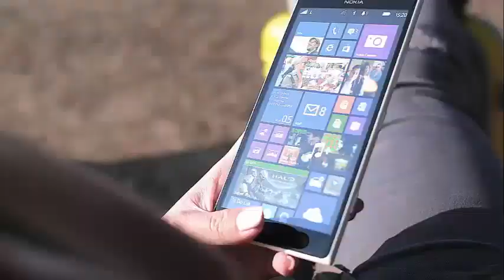‘VANDERPUMP RULES’ CAST MEMBER LALA KENT IS STARRING IN A NEW MOVIE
‘Vanderpump Rules’ Cast Member Lala Kent Is Starring In A New Movie — Watch The Trailer For � Lala Kent appears in a new horror movie.

Lala Kent is ready to make the transition from the star of reality to the respected actress.

On Tuesday, June 12, the Vanderpump Rules star took Instagram and shared the cover of his new movie, The Row. Then, a day later, Kent posted the spooky trailer for the next women's brotherhood slasher.

"Are you ready to see Lala on a big screen? I can not wait!" Kent said in the film's art legend, which revealed that he will star alongside Randy Couture, Mia Frampton, Sarah McDaniel and Tanya Mityushina.

With his second post, the video clip, Kent confirmed that his new movie would come out in just one month.

"He's here, I'm so excited to share the trailer with all of you, this is my new horror movie, The Row, in theaters and On Demand [on] July 27!" Wrote Kent to his fans and fans. "Thanks to everyone who contributed their talents to this movie."

In The Row, Kent will be starring as the main character of the film, which he described as an "iconic experience" in his life.

According to the film's IMDb page, Kent's boyfriend Emmett / Furla / Oasis Films (EFO Films) is behind the project. As fans know, Kent has been dating producer Randall Emmett for the past two years.

While promoting her new movie on Instagram, Lala Kent is also busy with her supporting girlfriend role for Randall Emmett. As the fans might have seen in May, the couple traveled to Cannes, France, to promote their new movie, Gotti, at the 2018 Cannes Film Festival, and earlier this week they traveled to New York to promote the same movie at the Big Apple